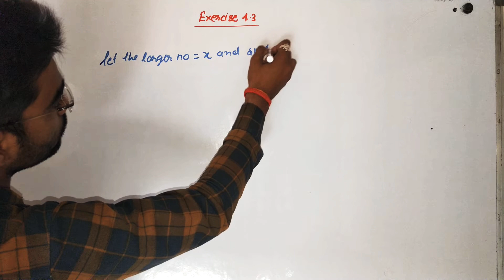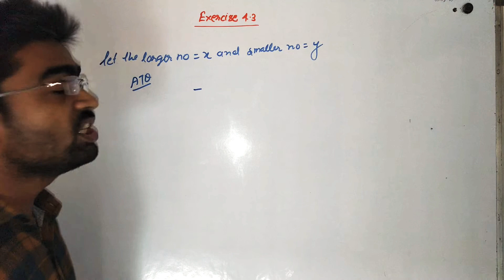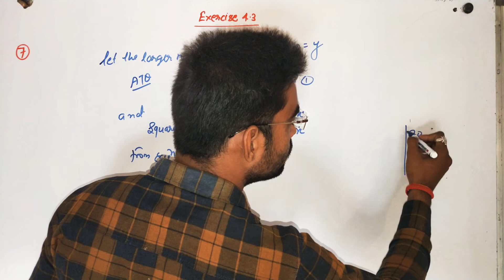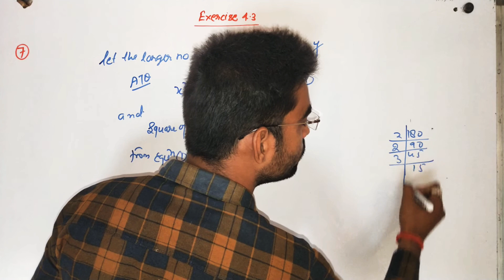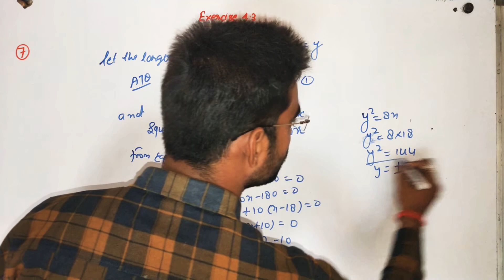NCERT_10_MATHEMATICS Quadratic_equations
The difference of squares of two numbers is 180. The square of the smaller number is 8 times the larger number. Find the two numbers.